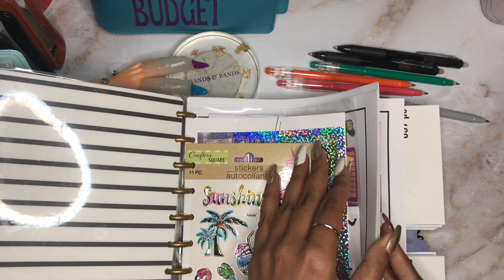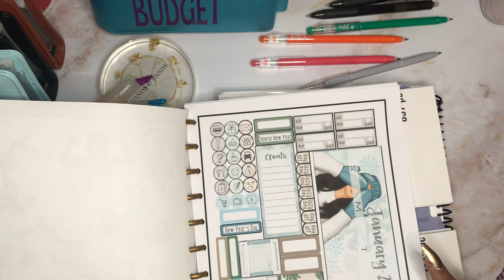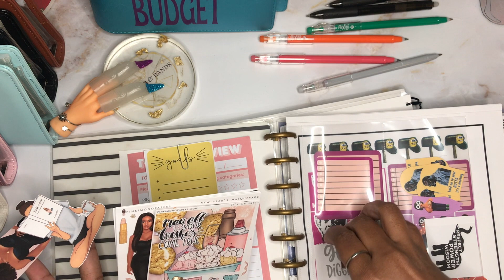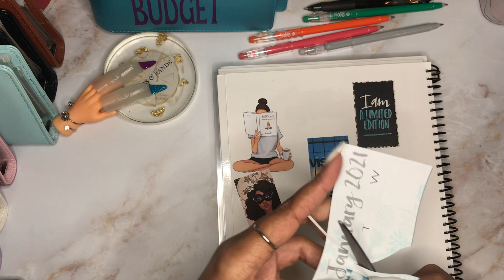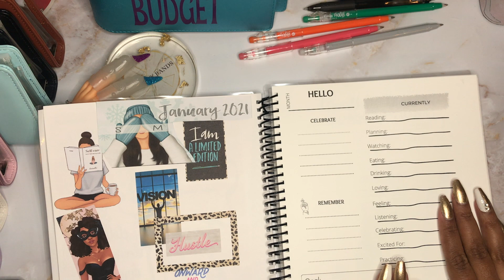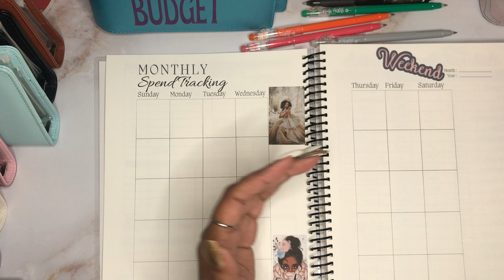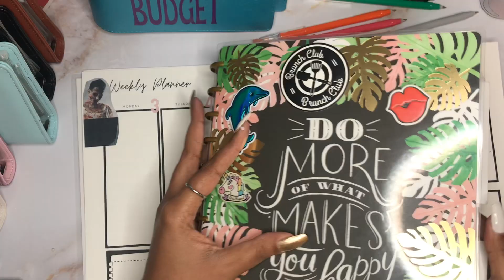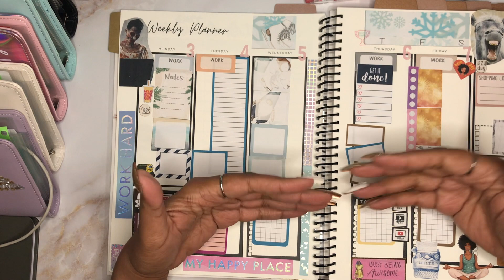Plan with Me | Yearly Intentions | Monthly Vision Board | Weekly Planner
Welcome! I am on a cashless envelope stuffing budgeting journey and bringing you along for: cashless stuffing, saving, and getting rid of debt! I am a mom of 3, teacher, and bargain hunting budgetista! I am not a financial advisor and these are steps I am taking for my own personal journey. I am not a professional and what I do on my channel I share because it works for me.

WAYS YOU CAN SAVE:
FETCH REWARDS

HP INSTANTINK
Sign up for printer ink shipped right to you based on your selected usage plan (per printed sheet).

Intro/outro Music:
Clouds by Decibal